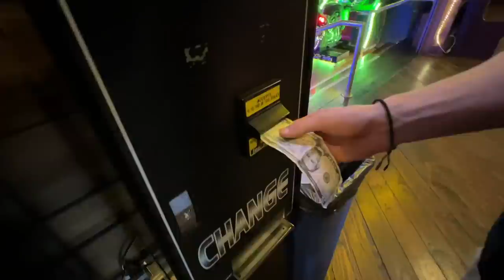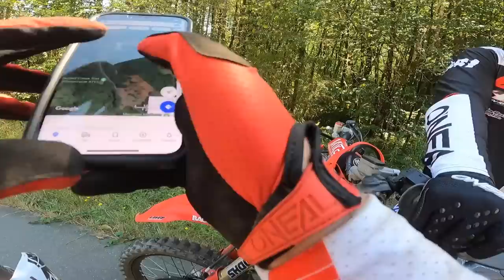Dirt Bikes Rip The Forest - Buttery Vlogs Ep160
Nothing beats a day of riding dirt bikes with your buddies especially when you get to see some really cool spots! We ripped some pit bike action in the morning and hit the trails to the top of the mountain in the afternoon! The Washington forest was a little dry but we had a good time ripping through the trees on some single track. Thank you to everyone who watches and supports us we truly appreciate you guys!

Snapchat butteryfilms